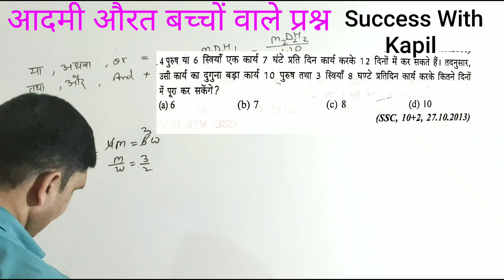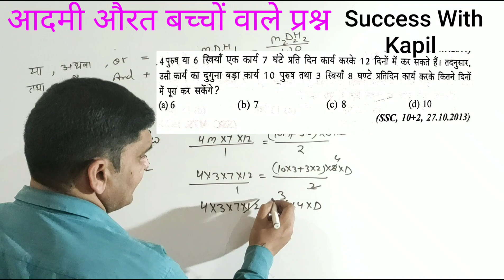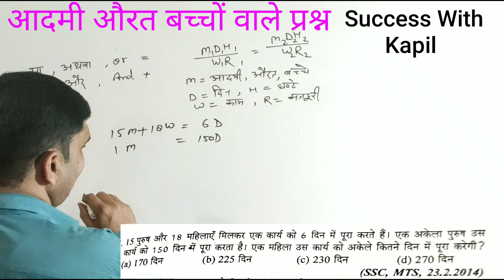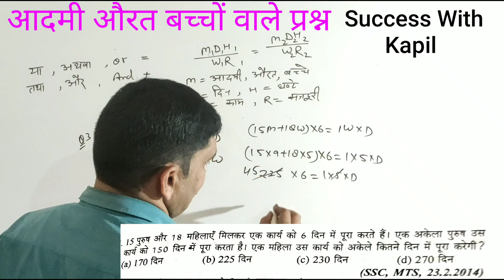Time And Work Men Women Question Trick || आदमी औरत बच्चे बदलने बन्द 2019 Best Trick Part 2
Time And Work Men Women Question Trick

आदमी औरत बच्चे बदलने बन्द 2019 Best Trick  Part 1

Time Table

Monday
Maths Video 6Pm

Wednesday
Video 6Pm

Friday
Video 6Pm